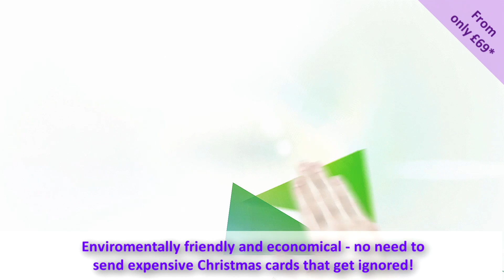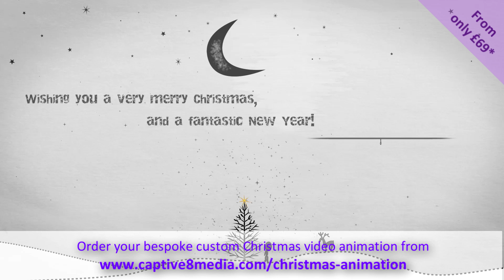Christmas Card Animation - Order your own customised video with your company logo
This Christmas why not send your clients a bespoke personalised festive animation video, including your own message and company logo. Fun, professional and eye catching, a great way to put your name in front of your clients this Christmas, from Captive8 Media Video Production Company.